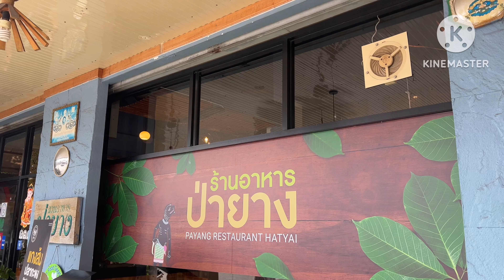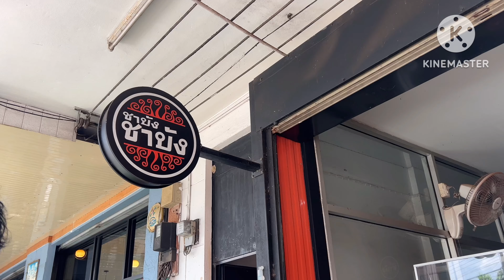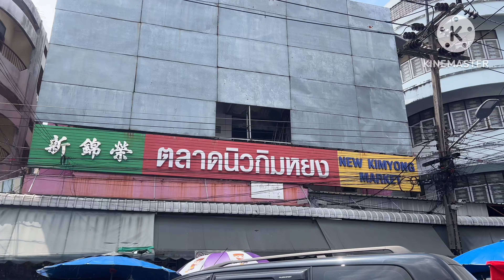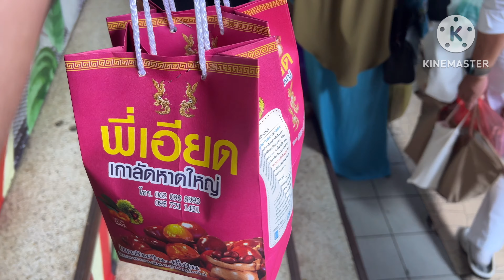Vlog EP 107 สุราษฎร์-หาดใหญ่ แวะซื้อของระหว่างทาง ไข่ครอบหากินยาก สละพัทลุง ทุเรียนนครฯ ของกินเพียบ!